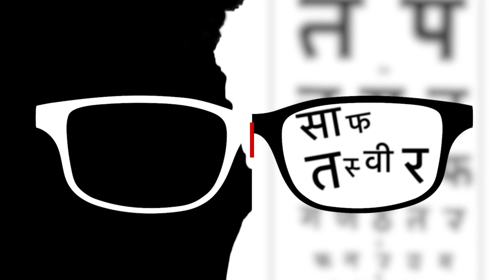Movie Revisit: 29 साल बाद फिल्म रूप की रानी चोरों का राजा का सफरनामा। Boney Kapoor। Sridevi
साल 1993 में आई बोनी कपूर की फिल्म रूप की रानी चोरों का राजा हर लिहाज़ से उस दौर की सबसे महंगी फिल्मों की कतार में थी. तब बोनी कपूर ने अपना सबकुछ दांव पर लगाकर 9 करोड़ से अधिक की लागत से ये फिल्म बनाई. लेकिन फिल्म बॉक्स ऑफिस पर सुपर फ्लॉप साबित हुई. देखिए 29 साल बाद फिल्म रूप की रानी चोरों का राजा का सफरनामा.